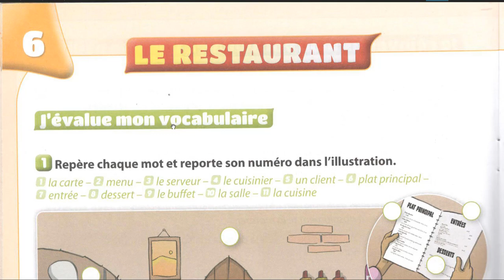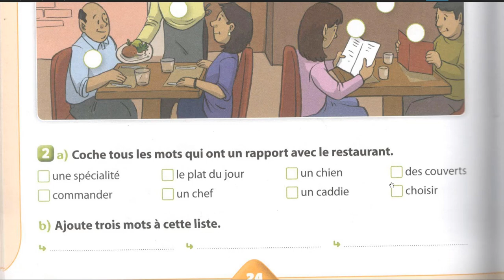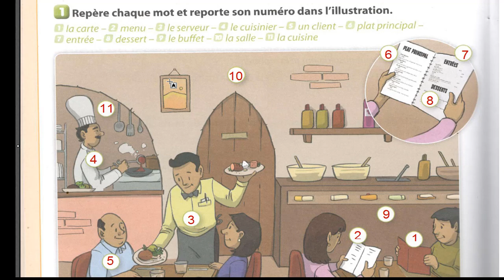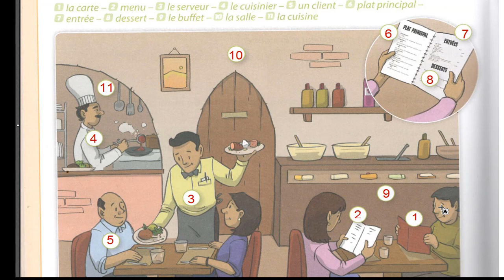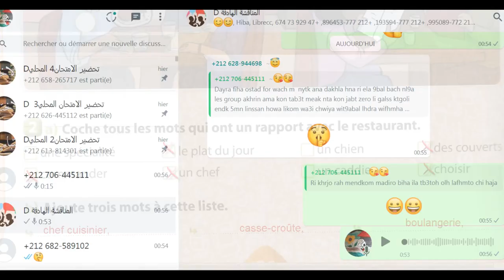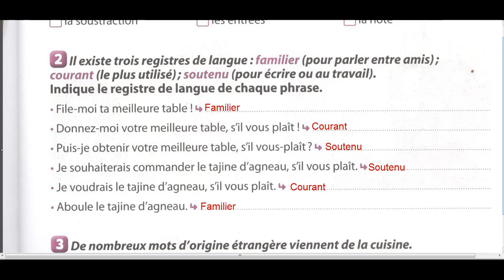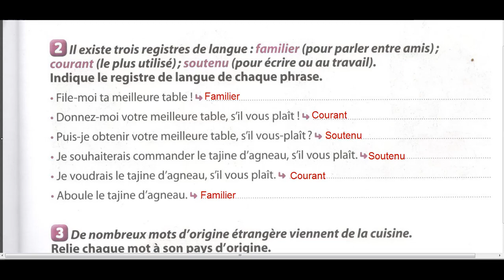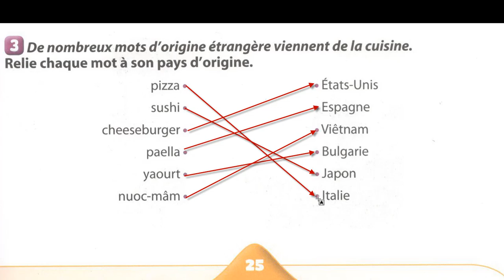Au restaurant Mon cahier de vocabulaire et communication CE2